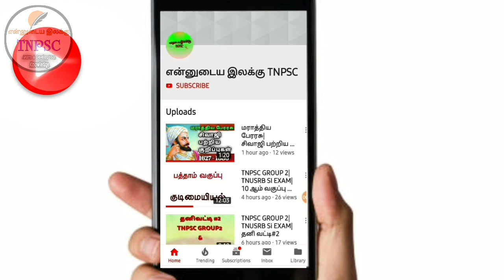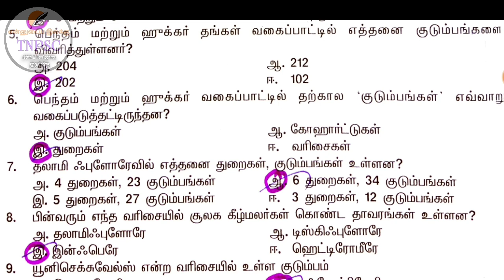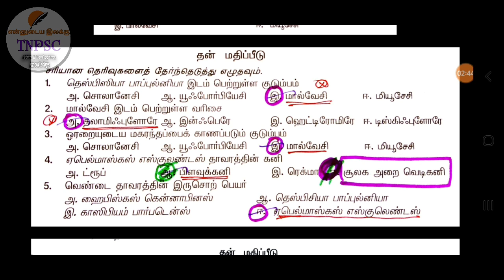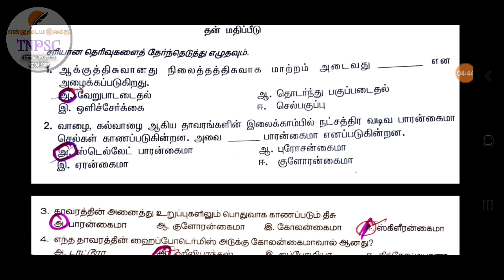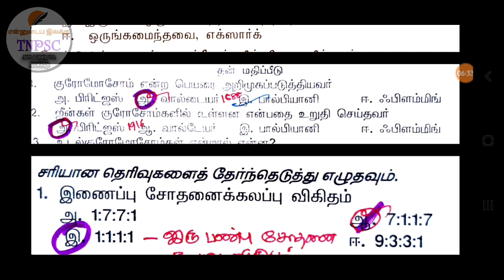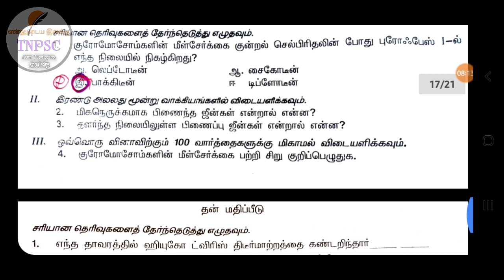TNUSRB SI EXAM|12 ஆம் வகுப்பு தாவரவியல் BOOK BACK வினாக்கள் பகுதி #1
12 ஆம் வகுப்பு பழைய புத்தகம் தாவரவியல் BOOK BACK வினாக்கள்
Si exam படிப்பவர்களுக்கான சிறப்பு தொகுப்பு
அனைவரும் சார்பு ஆய்வாளர் தேர்வில் வெற்றி பெற வாழ்த்துக்கள்